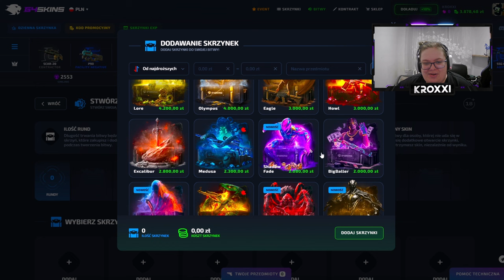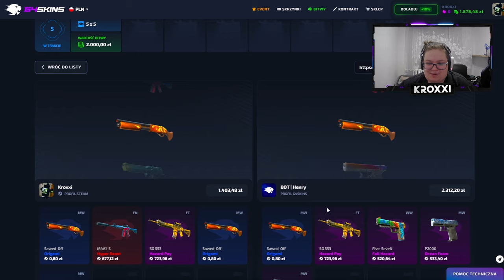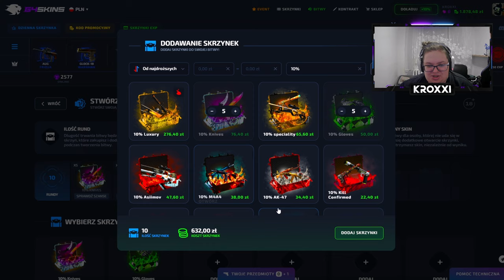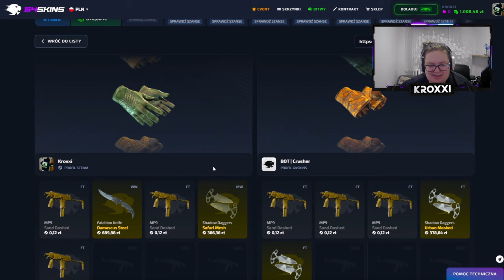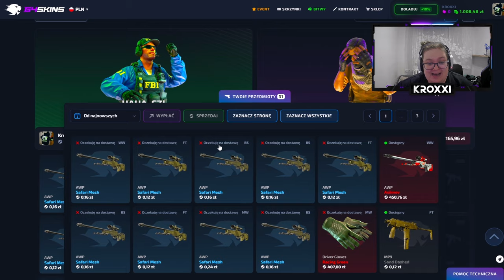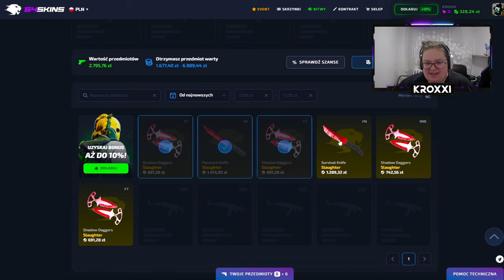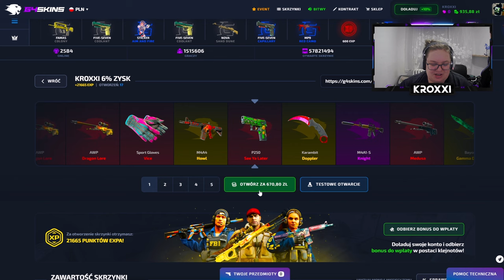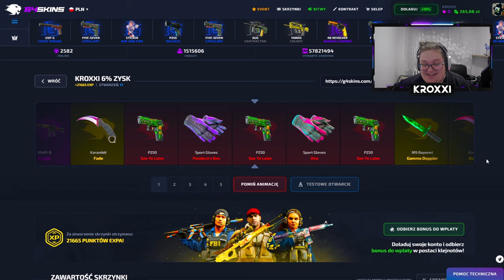😱 TYLKO 6% na NAJLEPSZE SKINY! 🤑 | G4SKINS 💸